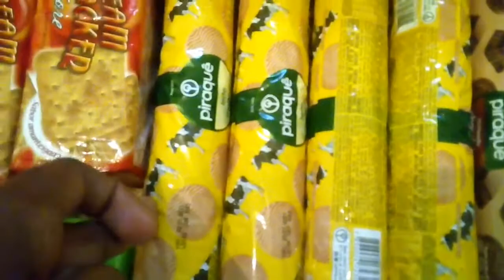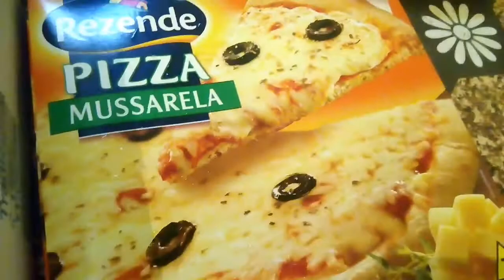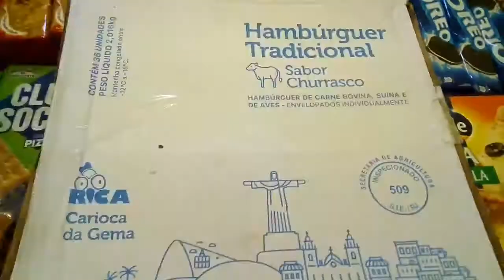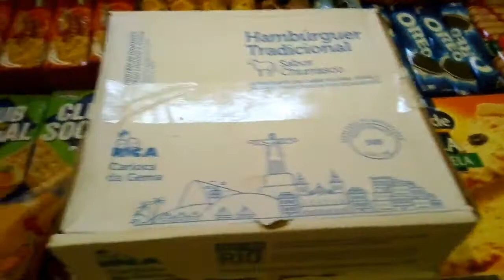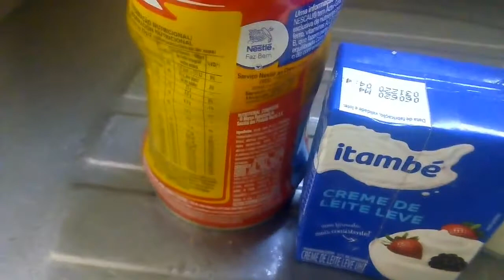VLOG ORGANIZAÇÃO GUARDA ROUPA/REPOSIÇÃO DE COMPRA/COMO FAZER GANACHE/FAMÍLIA FERREIRA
aqui dona de casa fiz as compras do mês,